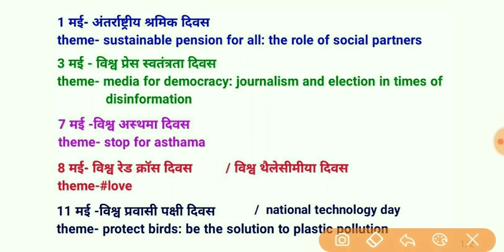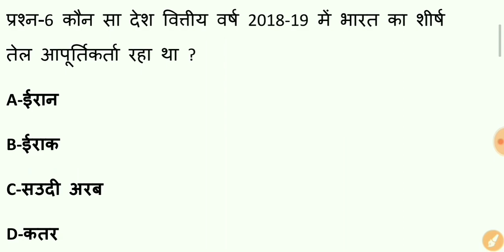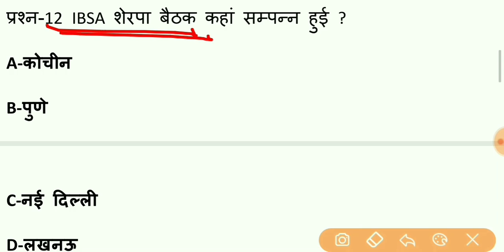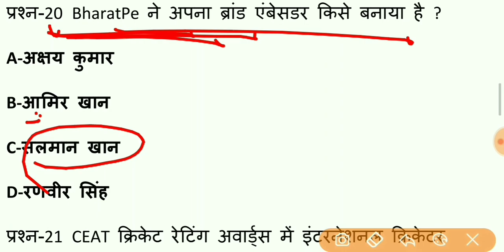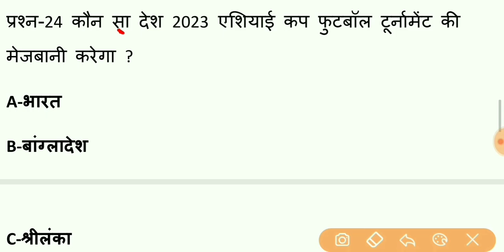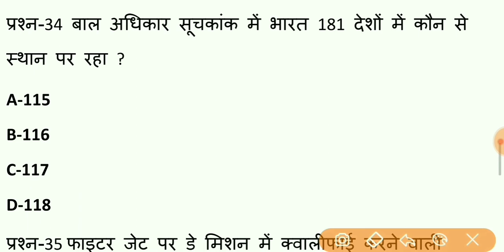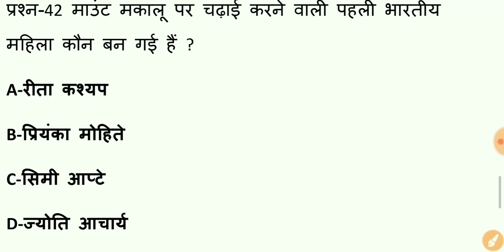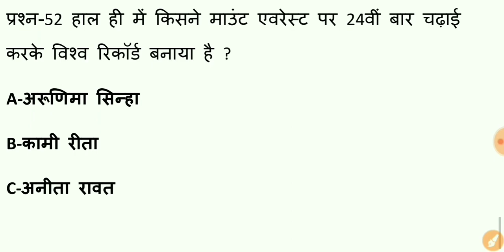May 2019 Current Affairs//SSC CGL, railway ntpc, railway group-d, ssc chsl, UPSC, Lower PCS, bank